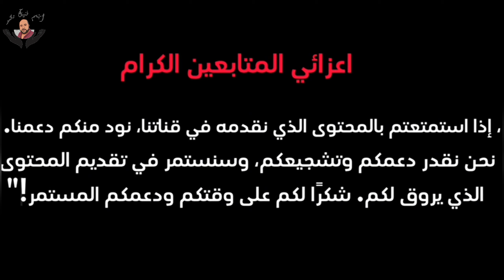🔴مفاجاه رجوع المسافرين من مطار القاهرة بسبب الباركود وبيان شركات الطيران وتصريح العمره 🇸🇦🌴🕋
رجوع المسافرين من مطار القاهره بسبب إصدار الباركود الباركود صلاحيه خمس ايام فقط  تصاريح العمره سفر الزياره من مطار القاهره مشاكل إصدار الباركود تتسبب في رجوع المسافرين من القاهره